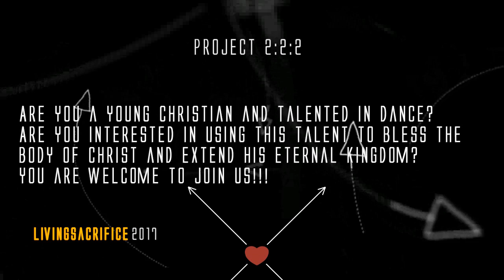3y3 nwanwa - Naa Mercy/Eugene Zuta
This dance was ministered at LIVING SACRIFICE 2017. The worship medley was sung by Naa Mercy and Eugene Zuta.